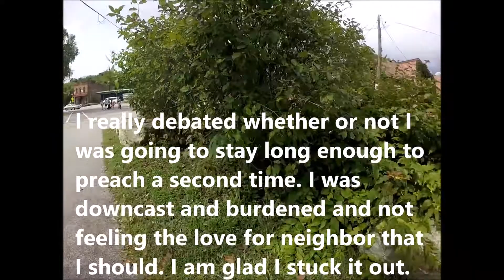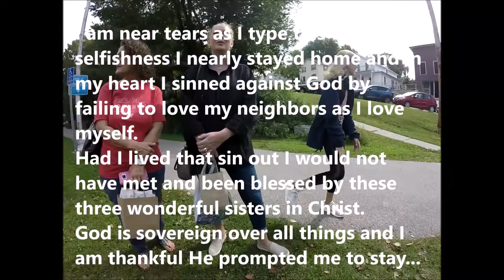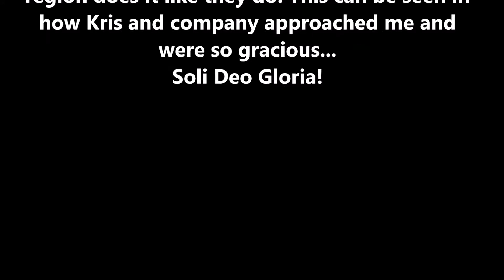Lanesboro Minnesota Outreach: Second Open Air September 14th, 2019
This open air sermon does not last real long but it does lead to a wonderful heart lifting conversation with not one but four sisters in Christ, three of which are from Bethany Bible in Cedar Falls Iowa. They are all friends with my beloved brother and sister Ezrah and Chelsea. I started the day weary and unmotivated and these dear sisters encouraged me beyond belief. My fellow ministers of the Gospel, do not lose heart, you never know who you are encouraging when you preach in the open air!